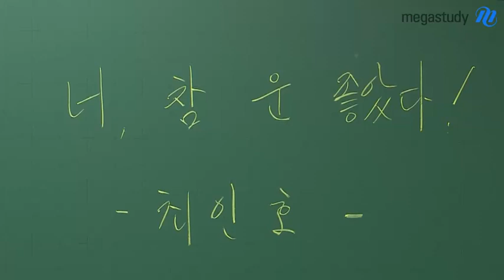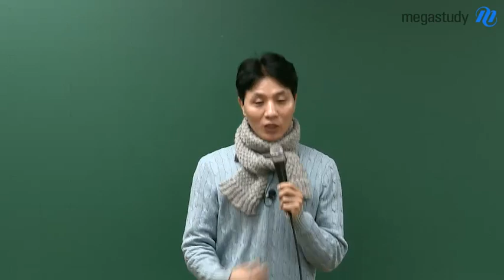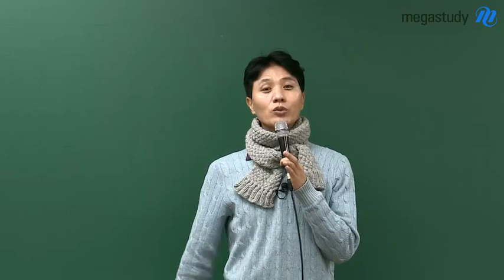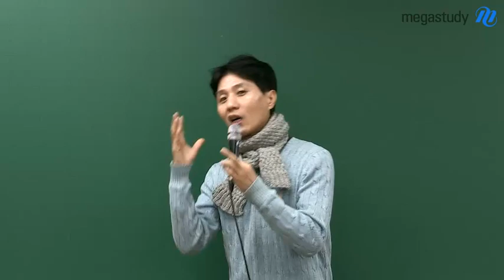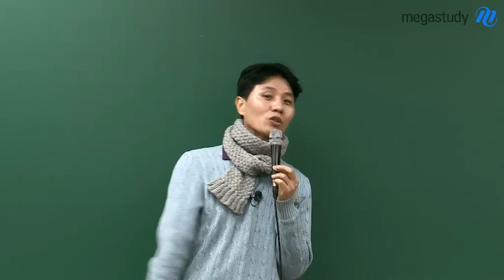[메가스터디] 국어 최인호 쌤 - 너, 참 운 좋았다!!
너, 참 운 좋았다!

최인호 쌤이
선생님 자신에게 하는 말입니다.

'운'이라는 것은
사람에게서,
사람과의 관계에서
오는 것입니다.

여러분에게
감사하고,
그 감사함을
전달하고 싶은
최인호 쌤의
진심 어린 이야기!

언제든 최인호 쌤에게
노크해주세요.

여러분을
기다립니다.